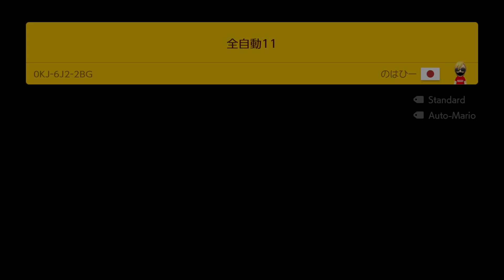全自動11 by のはひー 🍄Super Mario Maker 2 ✹Switch✹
絶対にさわらないで。